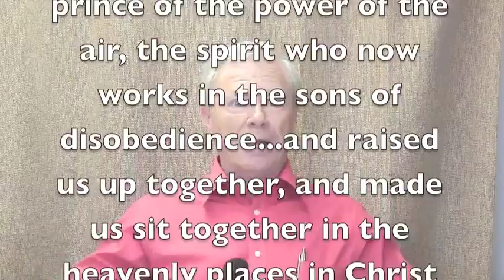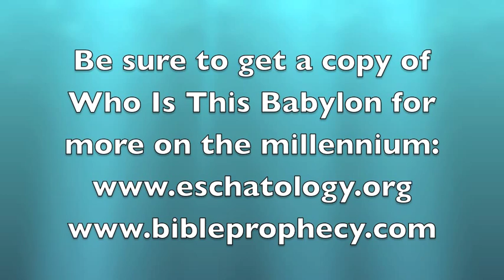What About The Millennium? #02: Beginning and End?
Preston's Ponderings: This is part two of a continuing short series on the "1000 year millennium," When did the millennium begin, when did it, or will it, end? When we look at the constituent elements that John uses to describe the millennium, we are forced to view the millennium as having begun in the ministry of Jesus and consummating in the first century. Excellent stuff here, so pass it on!